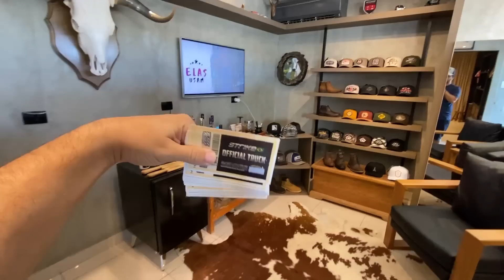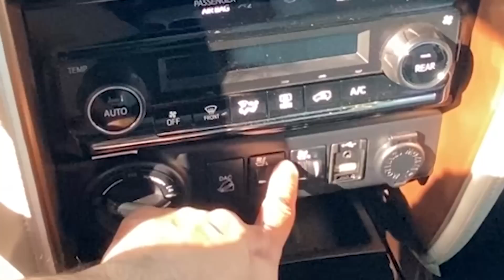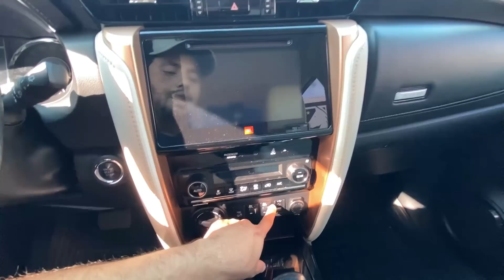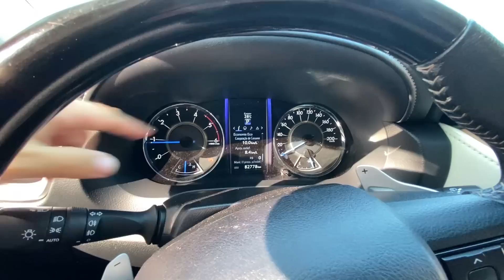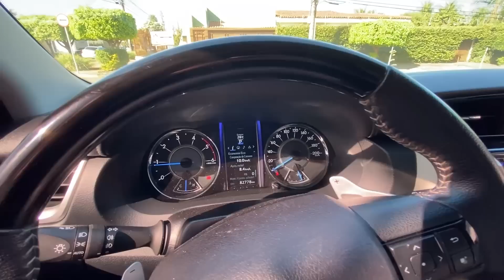TOYOTA SW4 DIAMOND, A MELHOR VERSÃO USADA DA SW4!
Todos os detalhes da Sw4 Diamond, versão topo de linha da Sw4 e que conta com itens de série que passaram a vir só depois na Hilux.